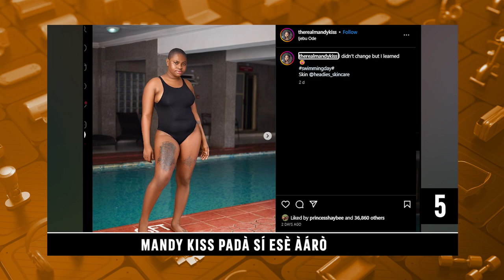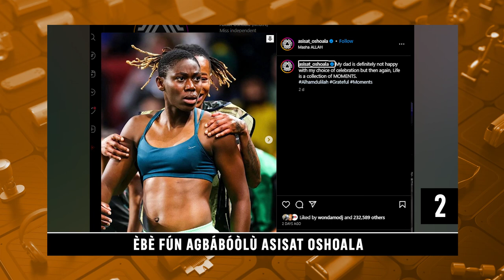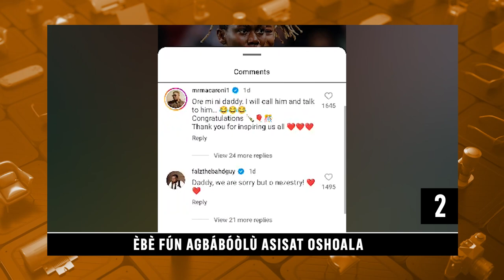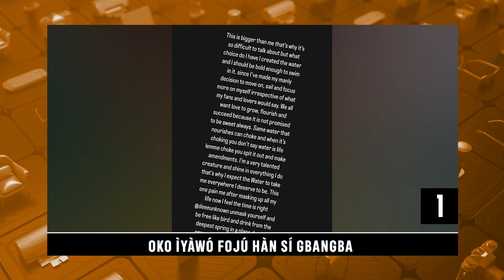Ebe Fun Agbaboolu Asisat Oshoala | Ajaabale Lori Orisun